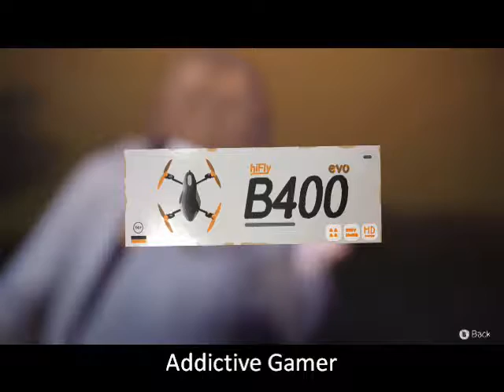Life is Strange - Max talks to Brooke on Campus (XBOX ONE)